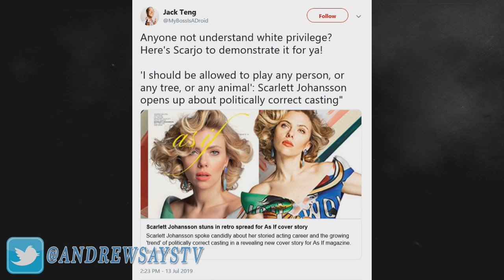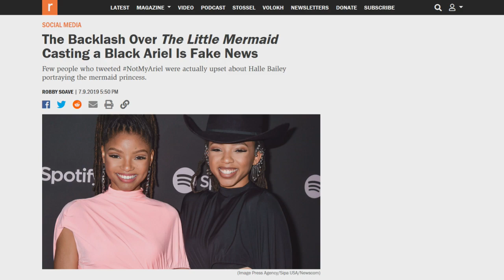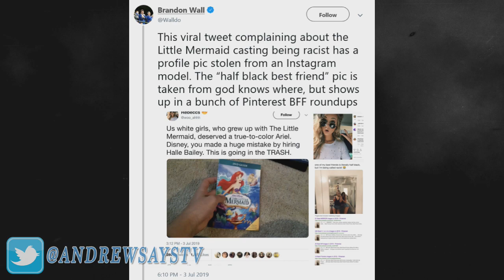Little Mermaid Outrage is Proven Fake